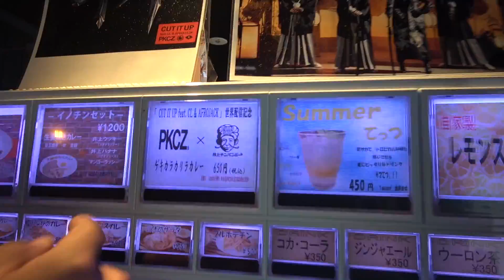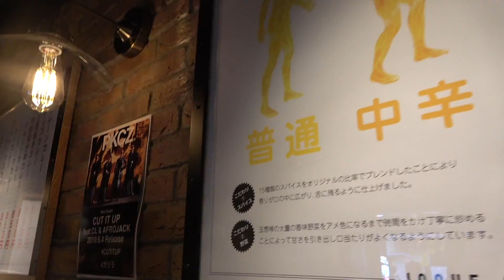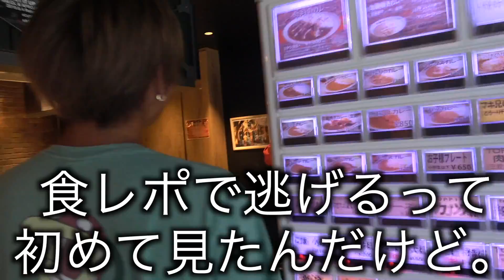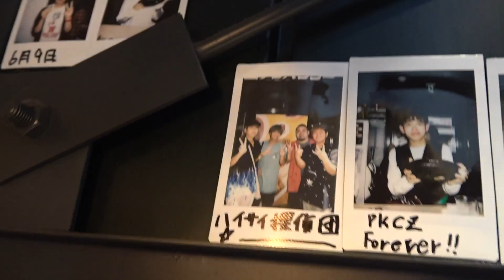美人すぎる店員さんに孫六やられる…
釣り堀の罰ゲームで日本一辛いカレーを食べる！

釣り本編の動画はこちら↓

【罰ゲーム有】渋すぎる釣り堀で釣り対決！